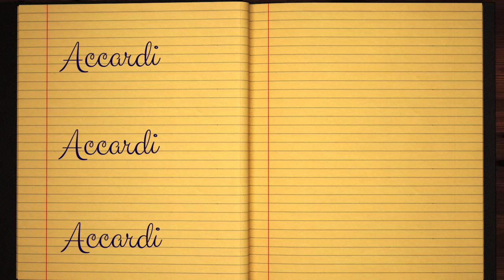Learn how to Sign the Name Accardi Stylishly in Cursive Writing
Accardi - This short beginner tutorial will teach you the best and easy way to draw your name in western calligraphy. Grab some pen and paper, let's jump into this course and practice doing it in Style :)